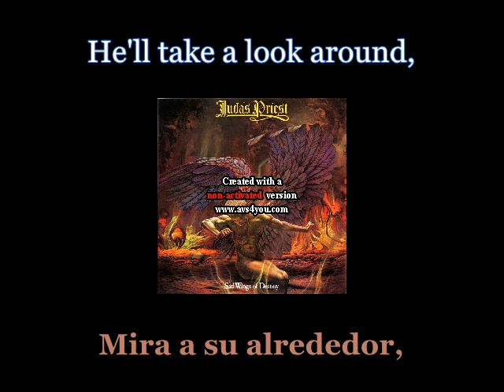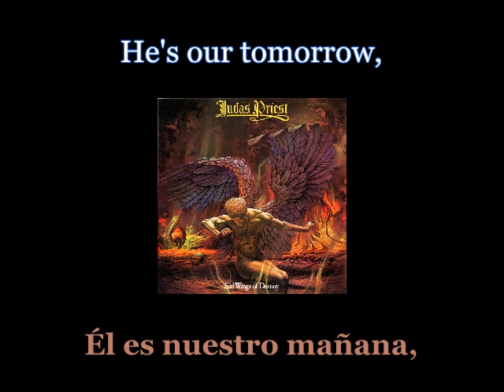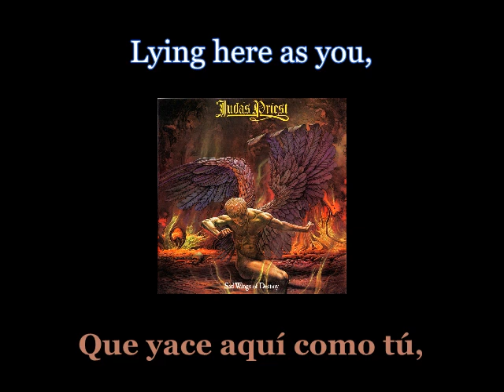Judas Priest - Epitaph - 08 - Lyrics / Subtitulos en español (Nwobhm) Traducida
Artist: Judas Priest
Track: Epitaph
Album: Sad Wings Of Destiny
Year: 1976
Genre: Heavy Metal
Country: England